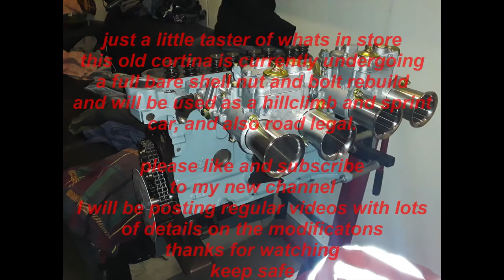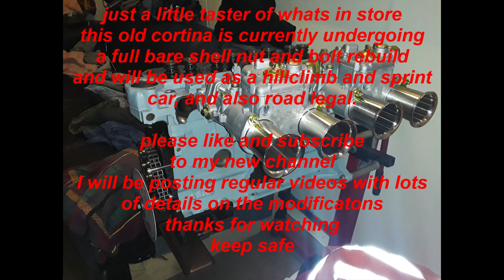first cortina timelapse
heres a short timelapse of the discovery of my ford cortina mk1 left languishing in a portugese barn for 30 yrs.